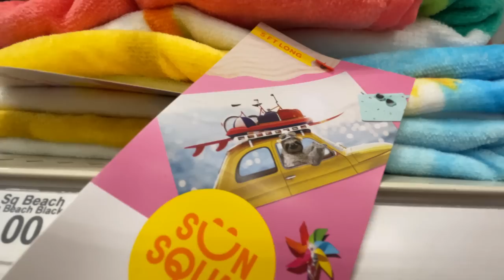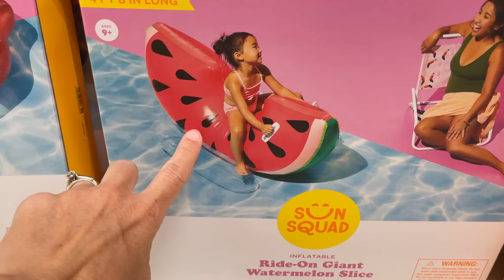NO BUDGET 🤑 TARGET SUMMER SHOPPING | HAUL 🌞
Summer break has officially started so our annual no budget Target summer shopping trip was a must.  Braelyn found some cute shirts, bathing suit and other summer essentials.

brae_brae_fam